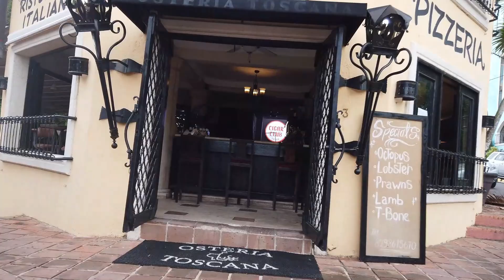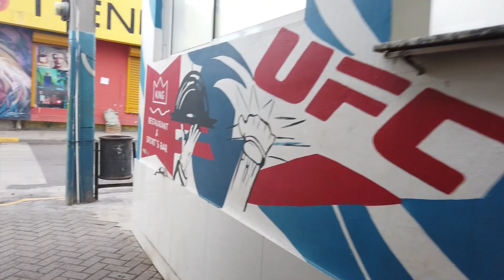COOL WEEKEND IN SOSUA